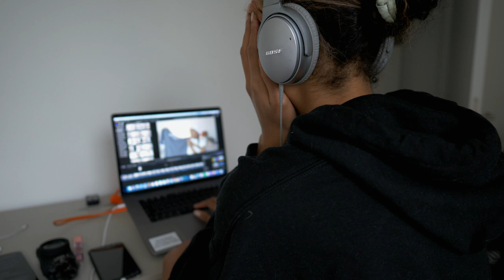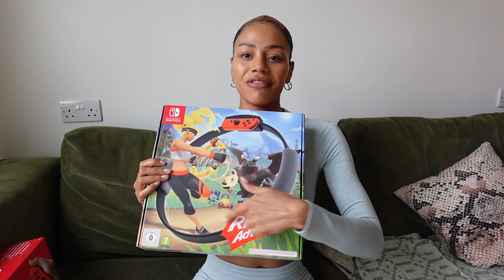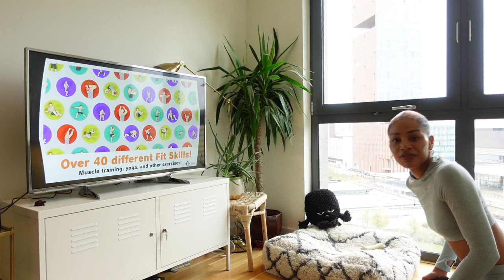THE MOST FUN AT-HOME WORKOUT, my fave smoothie recipe & a trip to IKEA | Vlog ad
|MUSIC|